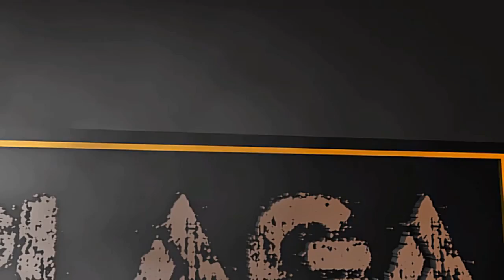GTA Online Z Ekipą #9 - Odrzutowce vs Motory || PLAGA ( GAMEPLAY PL )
GTA ONLINE PC GAMEPLAY PL